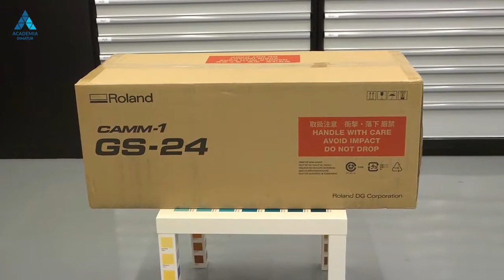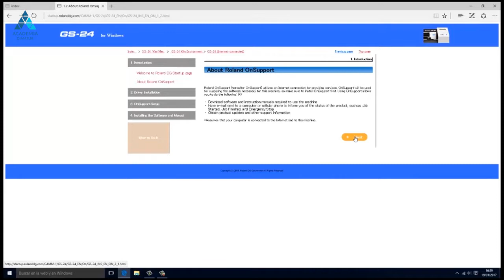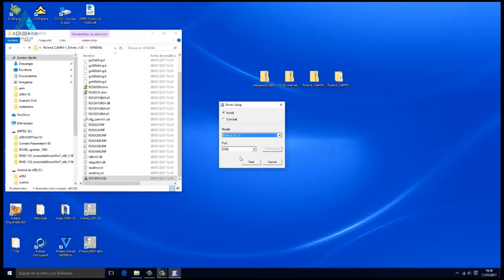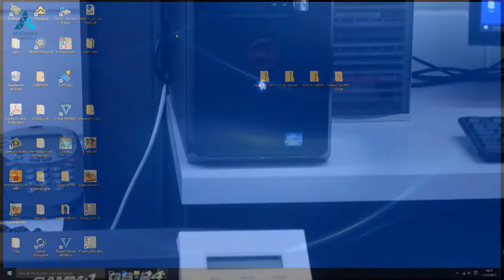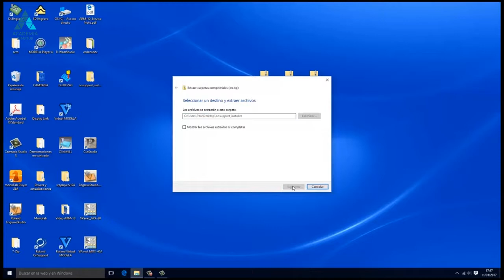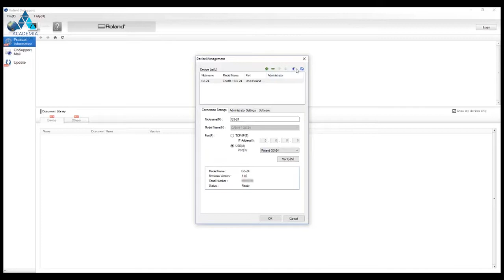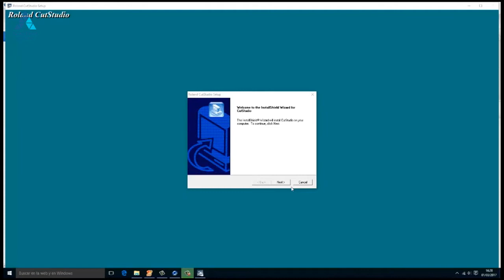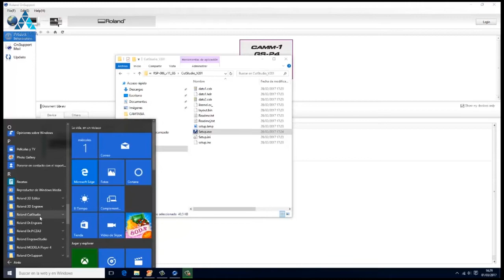Academia Dimatur – Roland CAMM-1 GS-24 – Tutorial de Instalação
Neste vídeo demonstramos como preparar sua nova plotter de corte CAMM-1 GS-24 para que possa aproveitar ao máximo o seu negócio. Vídeo tutorial com todo o processo de instalação em ambiente Windows.